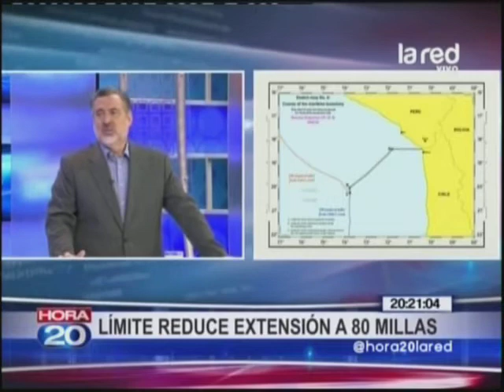Hora 20 Programa Completo Lunes 27 de Enero 2014